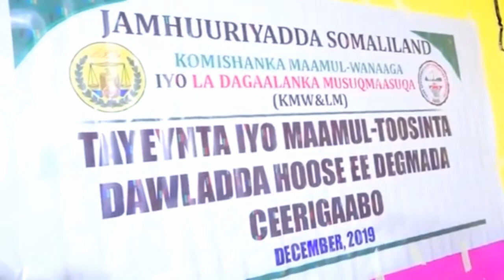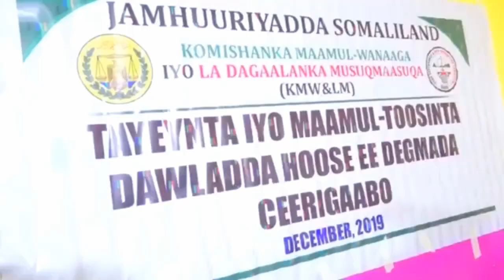Komishanka Maamul Wanaaga oo tabobar u furay masuuliyiin ka hawl gala dawlada hoose ee ceerigaabo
Komishanka maamul wanaaga iyo la dagaalanka musuq maasuqa ayaa tabobar uga furay magaalada ceerigaabo masuuliyiinta waaxyaha fulinta ee dawlada hoose ee ceerigaabo

Gudoomiyaha komishanka maamul wanaaga ka hadlay tabobarkaasi ayaa ka waramay ahmiyada uu u leeyahay tabobarkani shaqada iyo hawl wadeenada yaa tilmaamay inuu wax wayn ka tari doono nidaamka shaqo ee dawlada hoose